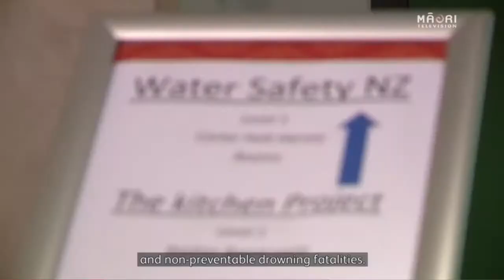Water Safety New Zealand with funding from ACC work alongside Māori to save lives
New funding from ACC New Zealand will see $1m invested over the next two years into kaupapa Māori water safety.

Māori are overrepresented in New Zealand’s annual drowning statistics.

This story by Bronson Perich featured on Te Ao Māori News.